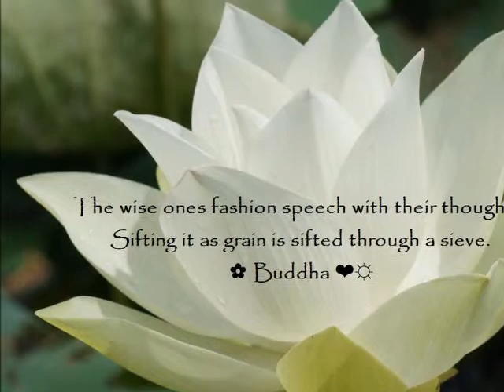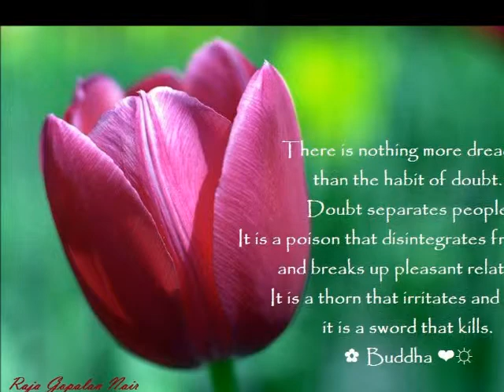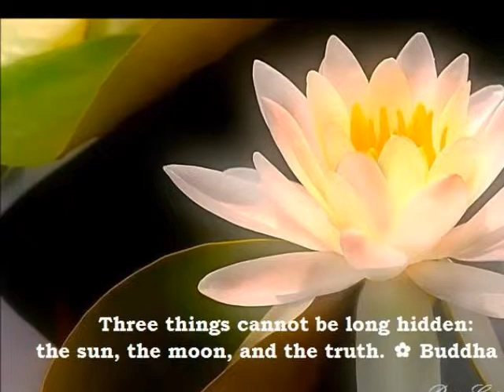NAFS THE SUFI UNDERSTANDING PART 4 THE HEART